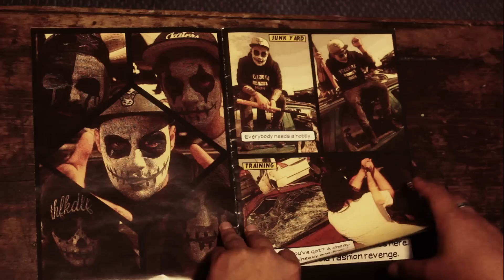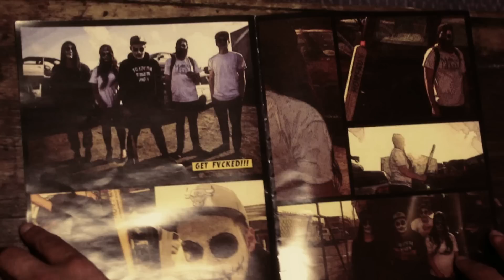Francis Lindell - Comic Books Prod. CTFD